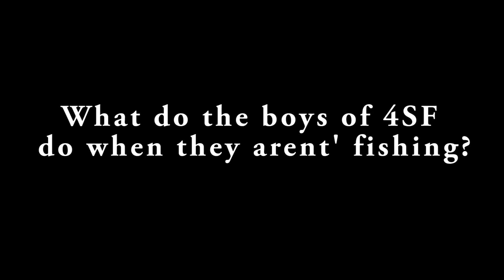Behind the Scenes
What does 4SF do when we aren't fishing?  Here's a peek at some of the activities we did this year so far.